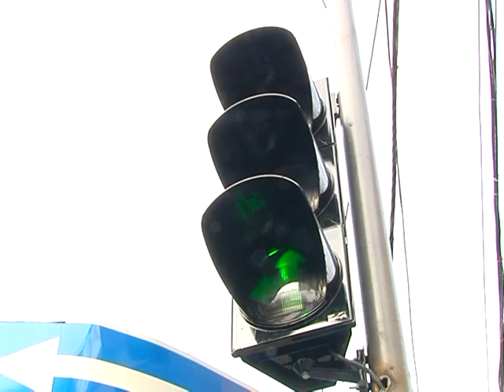13 детей в этом году уже пострадали в результате ДТП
13 детей в этом году уже пострадали в результате ДТП